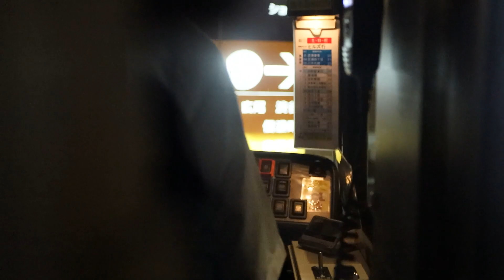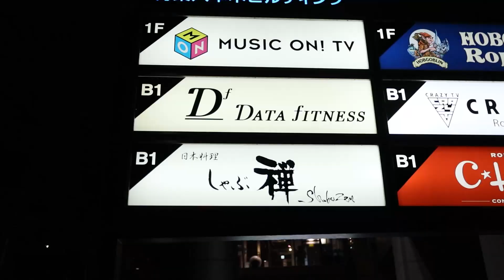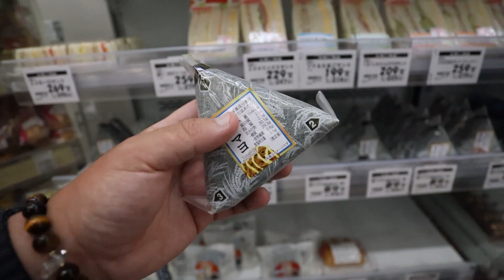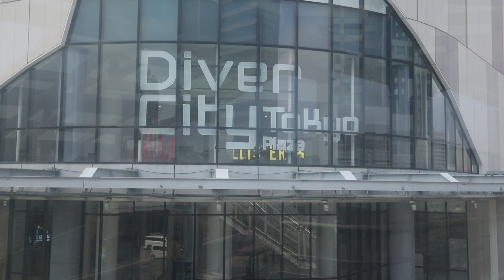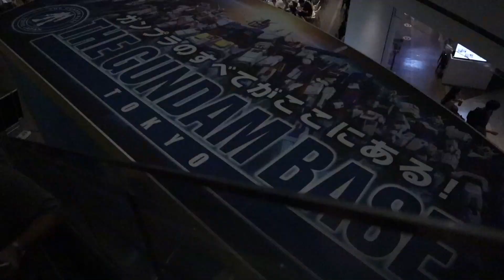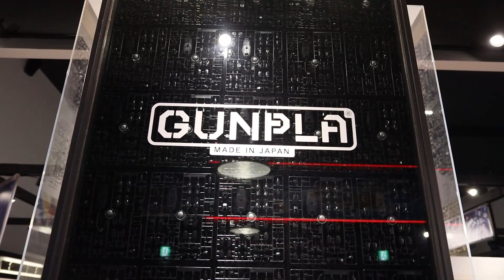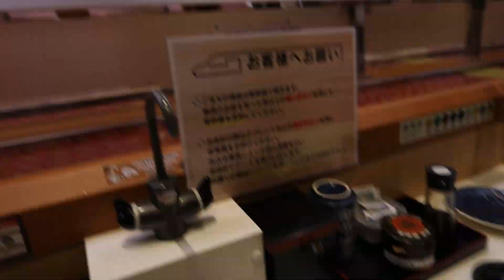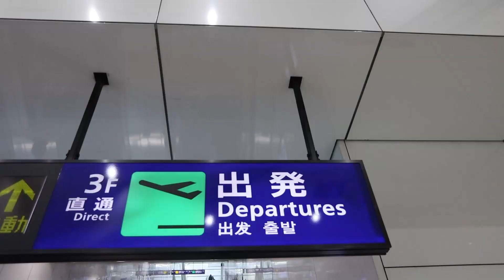DIVER CITY, SHINKANSEN SUSHI, & GUNDAM BASE! LAST FULL DAY IN JAPAN!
In this video, I visited Diver City Plaza in tokyo, we got to visit the gundam base and we spent our last full day in Tokyo Japan.

FOLLOW ME